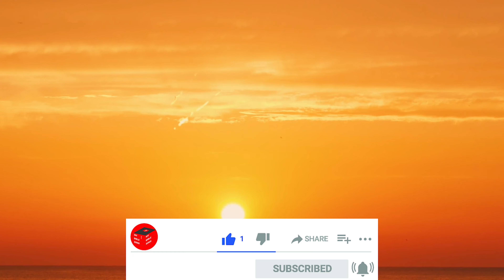ભવસાગરમાં મળિયો મારો તારણહાર | Bhajan Sangrah Song 203 | MyBibleSong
My Gears:
Gimbal Mob
Gimbal Two
Try iPhone
Use Tripod
Try Earbuds
New Chair

► Gujarati Christian Bhajan Sangrah Song 203
– Taaranaar Hymns in English and Gujarati

Tek : Bhavsaagarma Madiyo Maaro Taaranhaar Doobato dekhi dhasiyo maaro taaranhaar

1 Bhavsaagara maahe aj tanaato Tikshan khadakoma athadaato
Vidhvidh dhaathi khoob dhavaato Pakadyo maaro haath maaro taaranhaar Bhavsaagarma

2 Jagroopi mahaasaagar maahe Paap parikshan che bahu jyaae
Lapataayelo hu pan tyaae Uuchaki lidho mujhne maaro taaranhaar Bhavsaagarma

3 Dukhiyaa paapine sukh daine Paap maran sahu maathe laine
Yagya karyo thambh upar jaine Ae to taarak Isu maaro taaranhaar Bhavsaagarma

► Gujarati Christian Bhajan Sangrah Song 203 – તારનાર Lyrics in Gujarati

ટેક : ભવસાગરમાં મળિયો મારો તારણહાર ડૂબતો દેખી ધસિયો મારો તારણહાર

૧ ભવસાગર માંહે જ તણાતો તીક્ષ્ણ ખડકોમાં અથડાતો
વિધવિધ ઘાથી ખૂબ ઘવાતો પકડયો મારો હાથ મારો તારણહાર ભવસાગરમાં

૨ જગરૂપી મહાસાગર માંહે પાપ પરીક્ષણ છે બહુ જ્યાંએ
લપટાયેલો હું પણ ત્યાંએ ઊંચકી લીધો મુજને મારો તારણહાર ભવસાગરમાં

૩ દુ:ખિયા પાપીને સુખ દઈને પાપ મરણ સહુ માથે લઈને
યજ્ઞ કર્યો થંભ ઉપર જઈને એ તો તારક ઈસુ મારો તારણહાર ભવસાગરમાં

Original Song Credits:
Song: Taaranaar